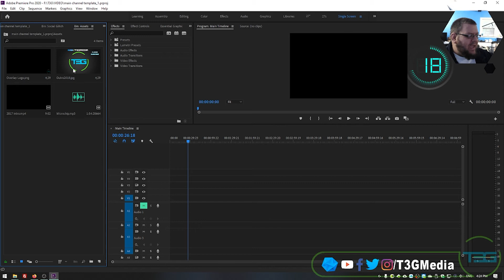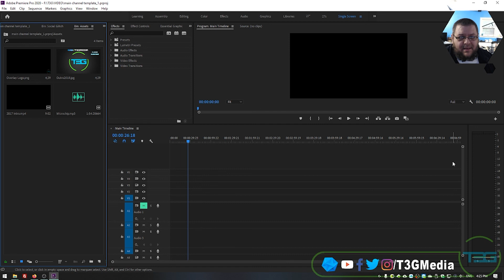SPEED UP YOUR EDITING!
A quick guide to help speed up your editing in Adobe Premiere Pro. JumpOffJanuary going strong!

OUR GEAR
This content is not intended for children under 13.